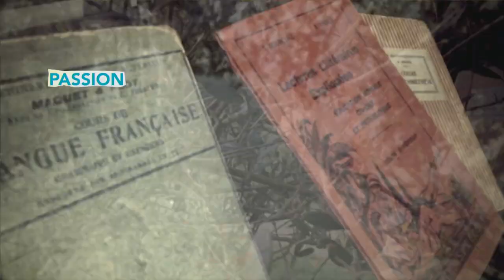Frédéric Tissot - « Les Idées mènent le Monde » à Pau - 2017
Dimanche 19 novembre à 12h, Salle des Ambassadeurs au Palais Beaumont

"Vaincre le destin"

Il se destinait à l’humanitaire et à la diplomatie. Il a choisi d’être médecin et d’exercer là où il n’y en a pas : en Afghanistan, au Kurdistan, au Maroc. Puis, en 2006, le destin de Frédéric Tissot est foudroyé par un arc électrique qui le rend paraplégique. Depuis, il a choisi de continuer dans l’humanitaire et la diplomatie. Comme une évidence...